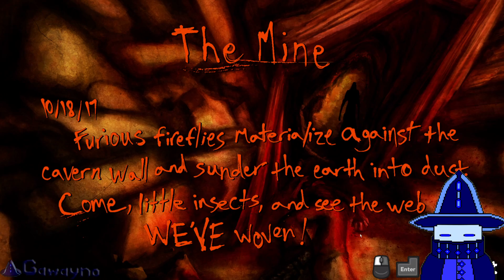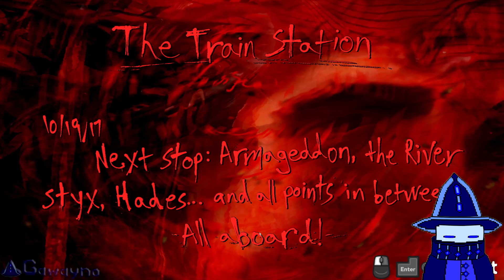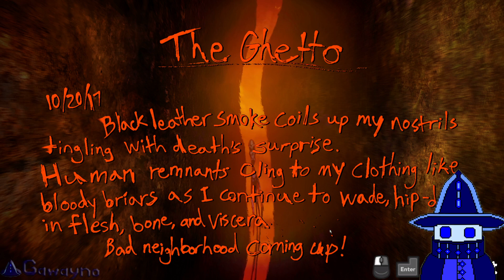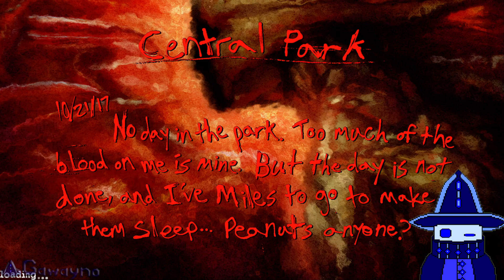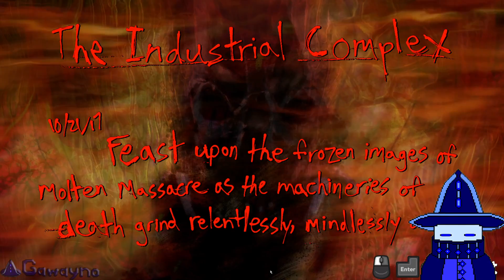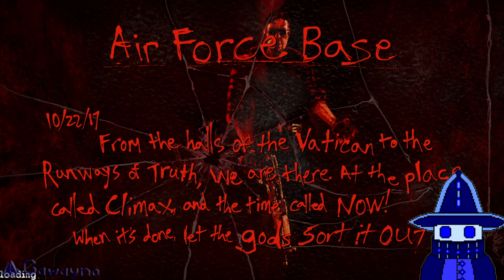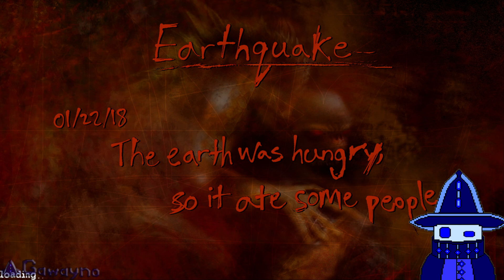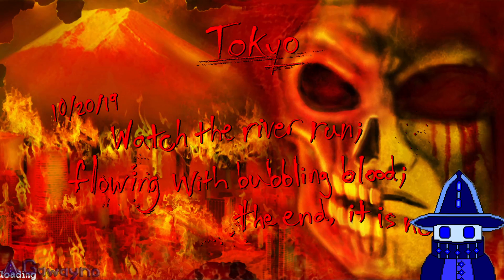Postal (1997) Playthrough! (Stream)